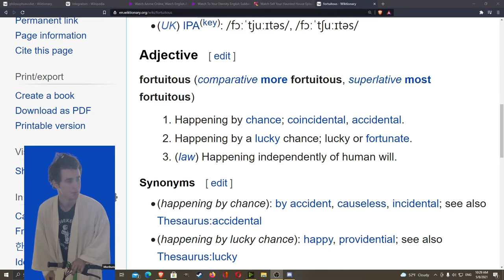F: Fortuitous: Wiktionary: Wandering Wikis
1. Happening by chance; coincidental, accidental.
2. Happening by a lucky chance; lucky or fortunate.
3. (law) Happening independently of human will.
Diavolo obtained his harem in a fortuitous manner.
He gained his fortune in a fortuitous manner.